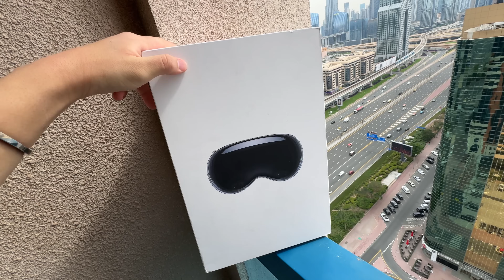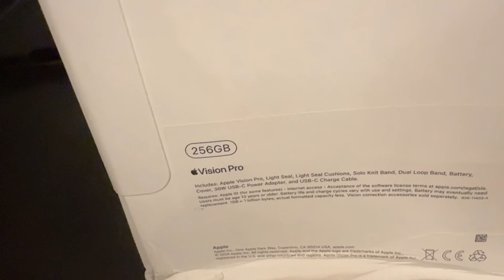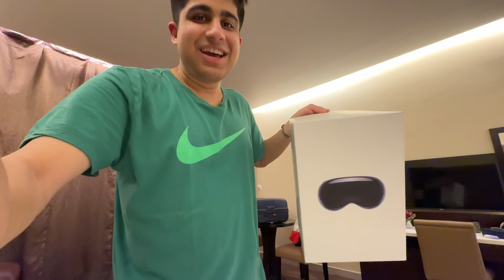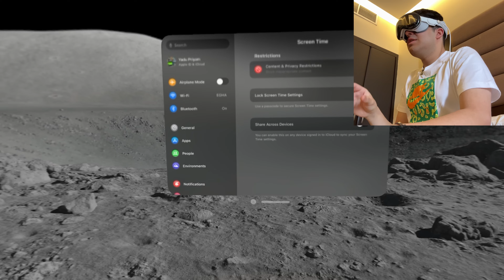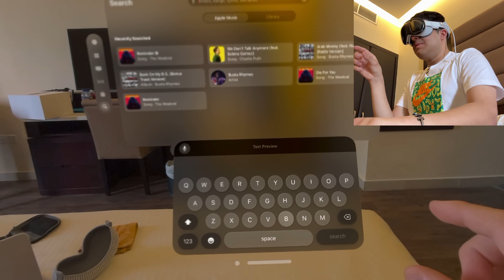VISION PRO UNBOXING AT BURJ KHALIFA - Rs.4 LAKH KE GLASSES !! 😍😍😍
➡ Yadious